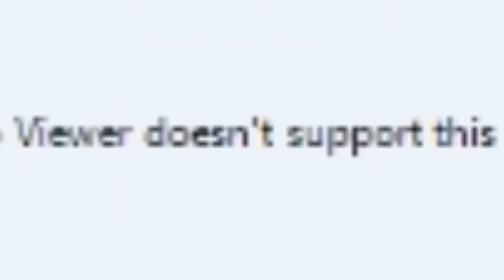Trippy Music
With images from multiple games from windows 89, this is full of nostagic feeling images and mood